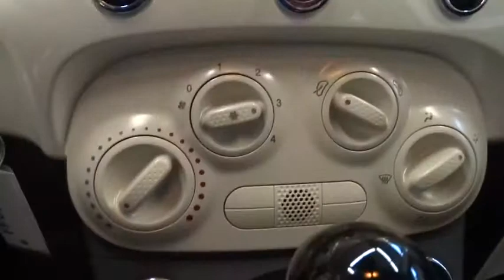2015 FIAT 500 Costa Mesa, Huntington Beach, Irvine, San Clemente, Santa Monica, CA FP5373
2015 FIAT 500